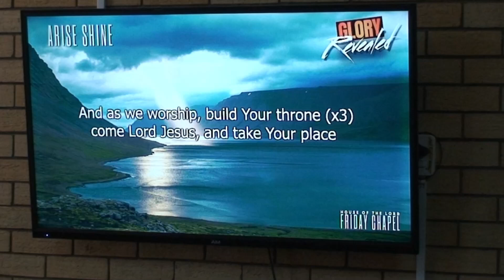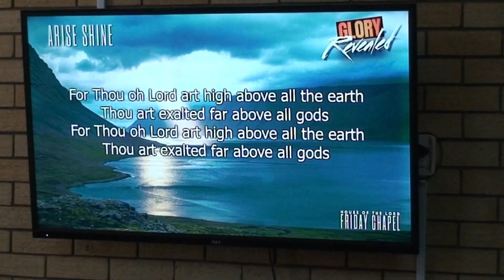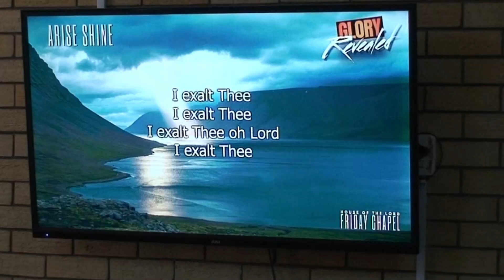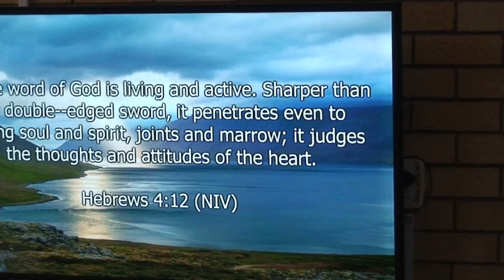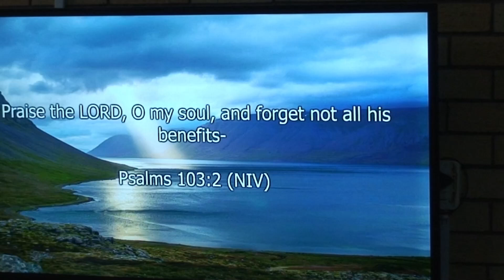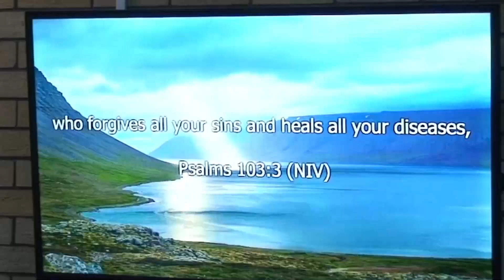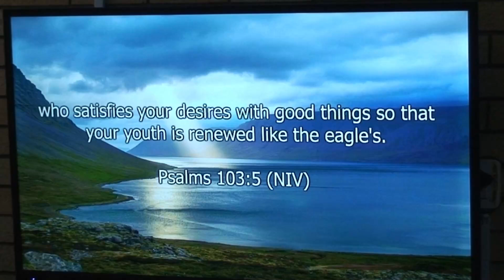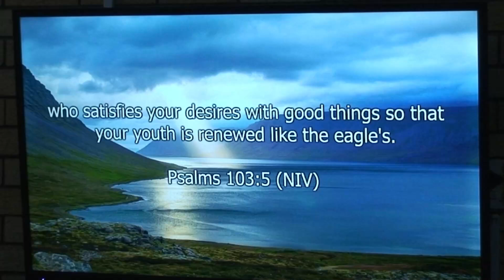2024 10 25 Friday Chapel with Ps Oliver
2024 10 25 Friday Chapel with Ps Oliver - Meditate and Memorise, Apply, Pray, Share